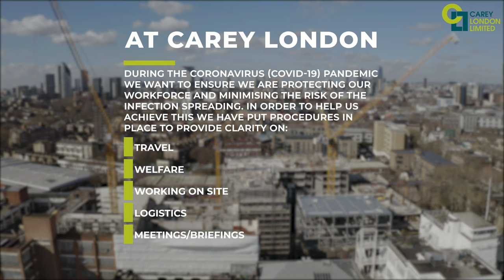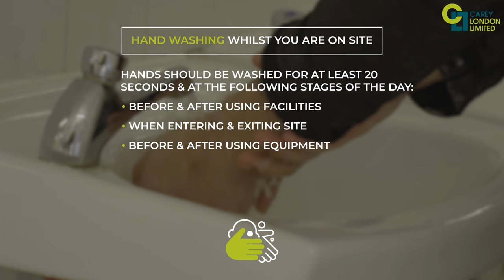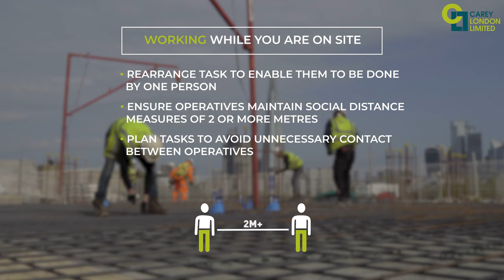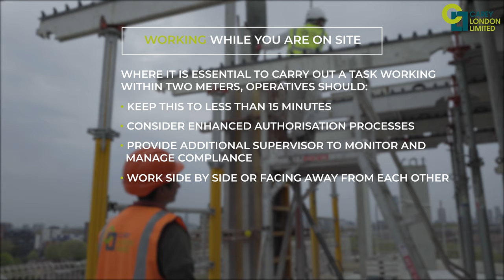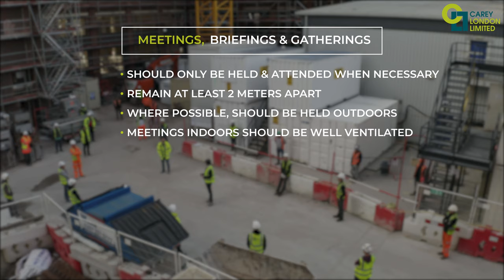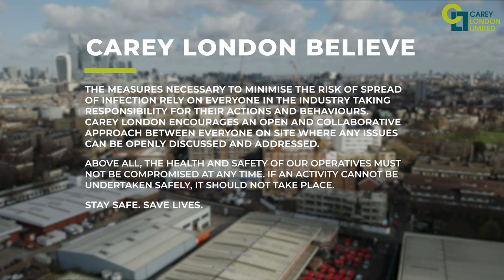Carey London, Covid 19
This video, specific to COVID-19, has been produced with the intention of demonstrating to our staff, clients and wider audience that Carey London are taking all measures necessary to minimise the risk of infection spread without compromising on the service we provide.   We hope it comes across in the positive way its intended.